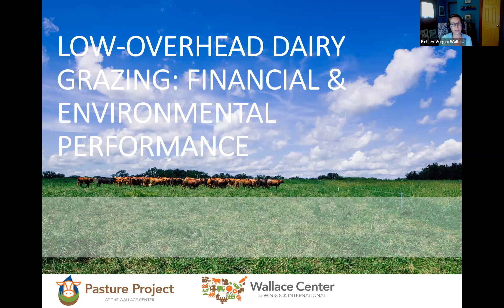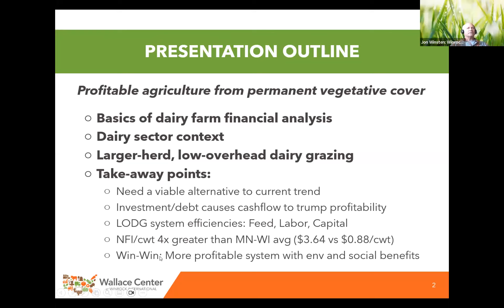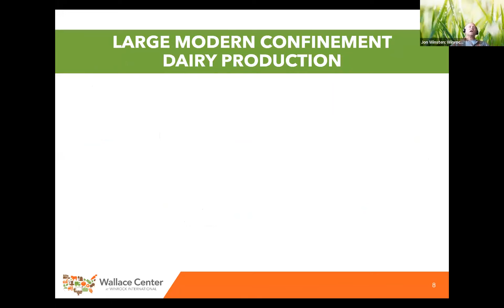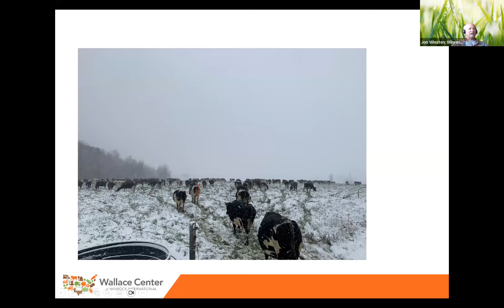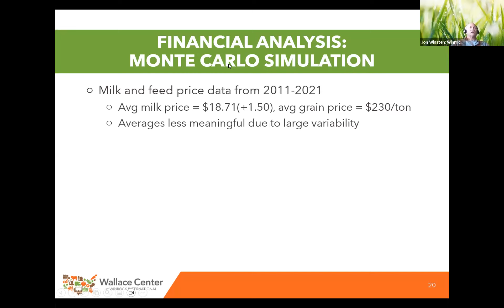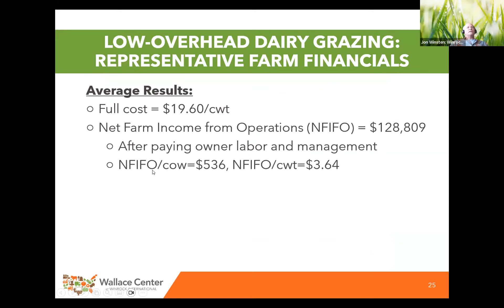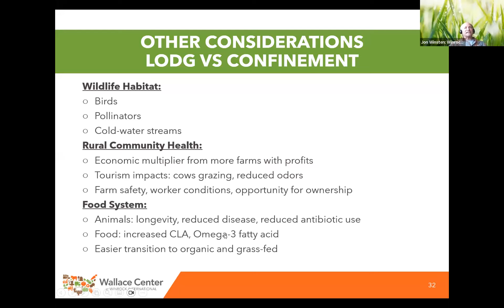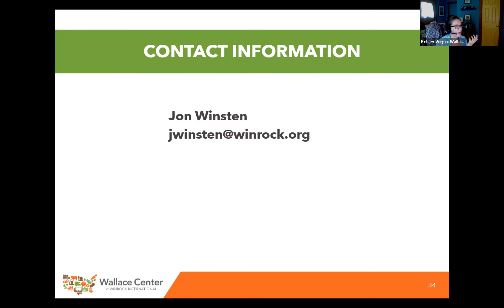Low-Overhead Dairy Grazing: Financial and Environmental Performance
In this webinar hosted by Pasture Project, Dr. Jon Winsten (Winrock International) gives an overview of the low-overhead dairy grazing system and what makes it unique for the Upper Midwest. He provides background on the economics of dairy farming, explains why reducing overhead costs per hundredweight of milk is key to farm profitability, and presents results from a recent financial and environmental analysis.

This webinar was recorded September 20, 2023.